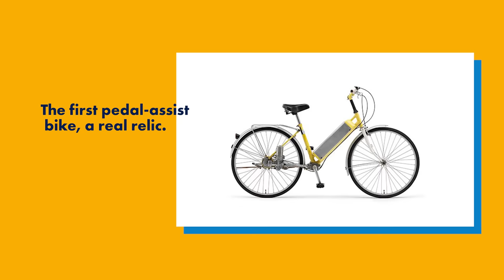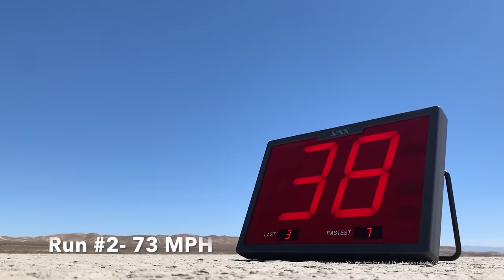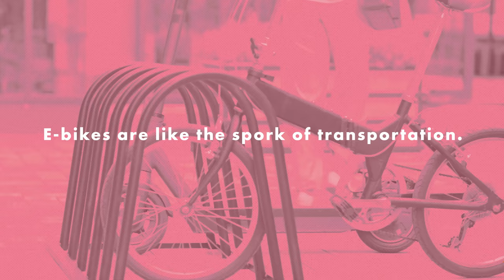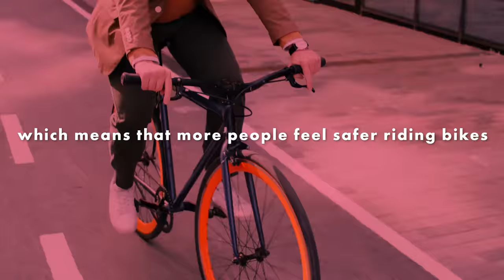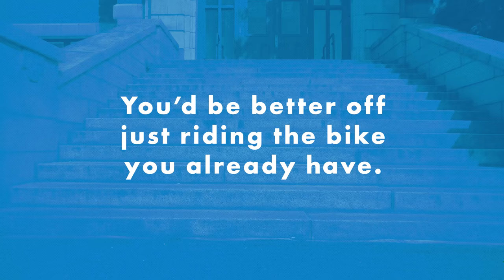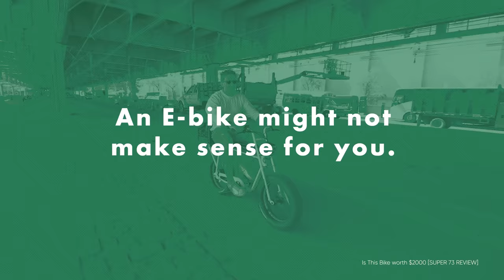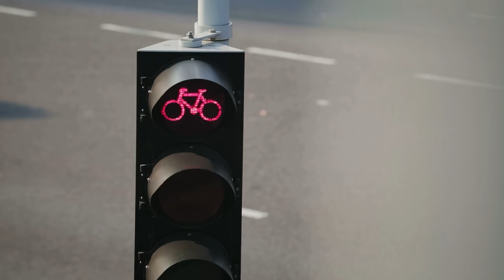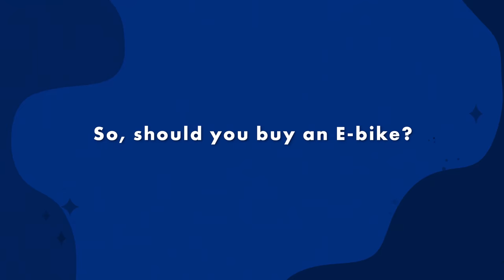The PROBLEM With E-bikes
The electrification of bikes has meant a lot more people are going by two wheels because it’s better for the planet (and it’s easier than pedaling!), but... is it wheelie our best option??

Script: Holly Maley
Editor: Jasnik Moreno + Kirsten Stanley
Project Manager: Lurana McClure Rodríguez
Host: Levi Hildebrand